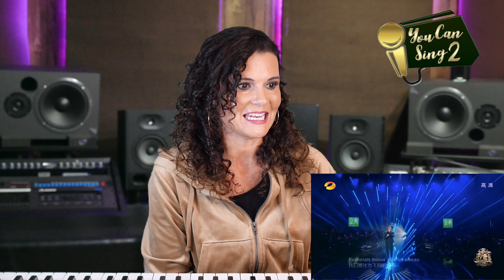Dimash Kudaibergen Vocal Coach Reaction & Analysis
I'm so excited to share my first reaction video and analysis with you of Dimash Kudaibergen singing S.O.S! WOW!!! Amazing!! It's so inspiring as a vocal coach and singer to listen and share how singers can use their voices to their fullest.

Download your FREE Vocal Goodie - High Note Cheat Sheet to help you sing those high notes with ease and confidence!

Vanessa E has been helping thousands of singers sing their best for over 16 years! Her tried and true exercises along with her unique teaching style makes her the perfect teacher for ANY voice. Whether you are new to singing, a seasoned singer, or somewhere in between, Vanessa's simple, yet effective vocal techniques will help you reach your singing goals and become the singer YOU want to be! Vanessa is also an established vocal artist, musician and songwriter, with over 4 full length CDs and 20+ years stage experience and she is passionate to teach and encourage you on your singing journey!